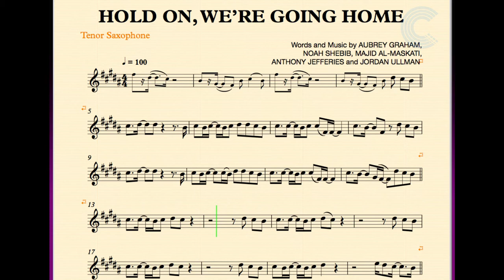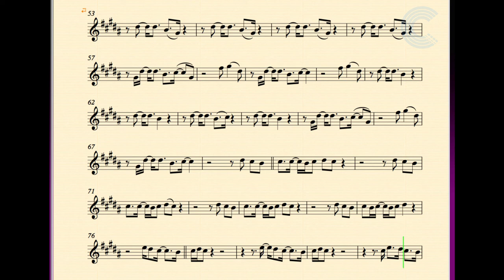Tenor Saxophone - Hold On, We're Going Home - Drake - Sheet Music, Chords, and Vocals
Tenor Saxophone sheet music, chords, and vocals for Drake - Hold On, We're Going Home.  Learn to play Hold On, We're Going Home and sing along!